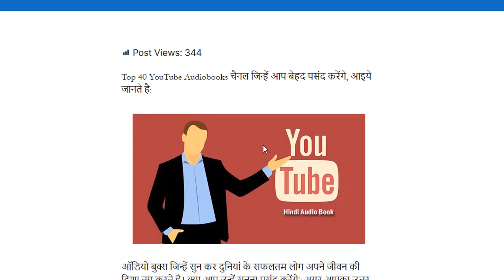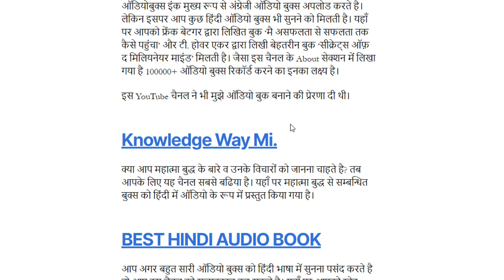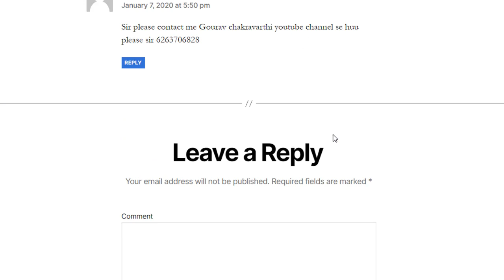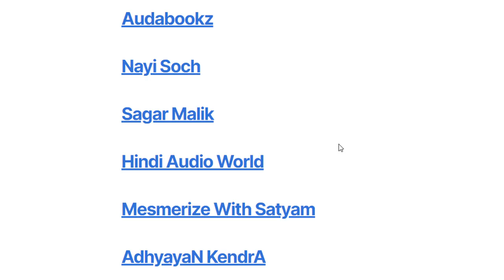Top 40 YouTube Hindi Audiobooks Channel in 2020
Top 40 YouTube Audiobooks Channel in 2020